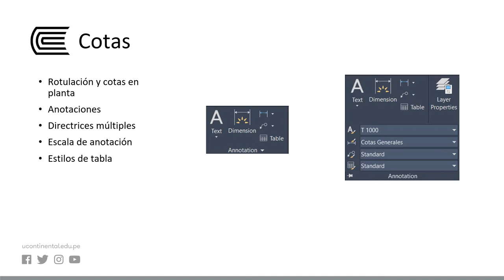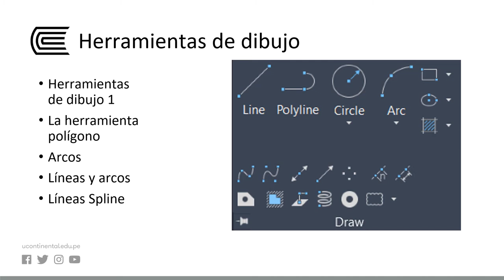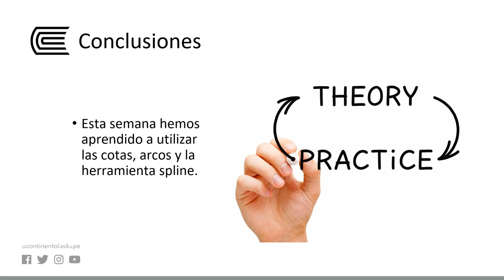Cotas y herramientas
Representación Digital 1